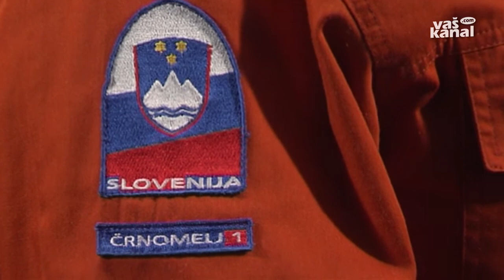Nova obzorja, 11. januar 2015